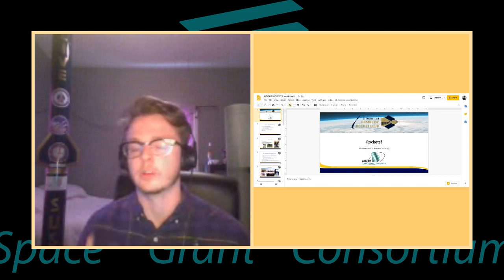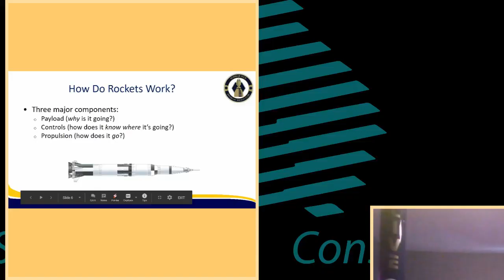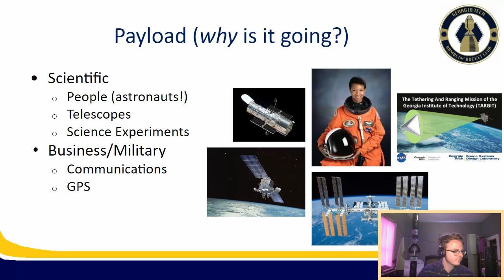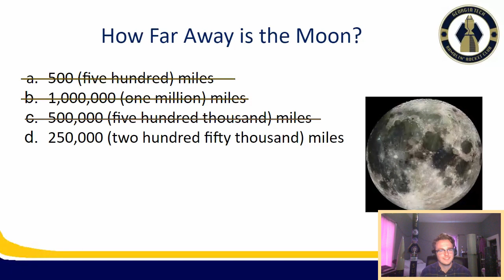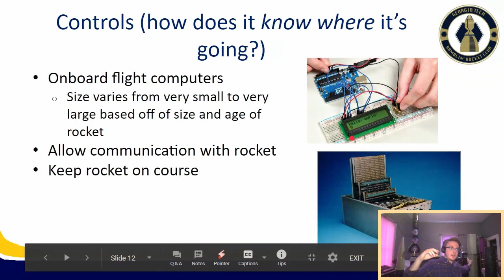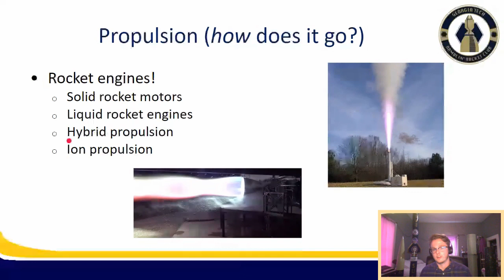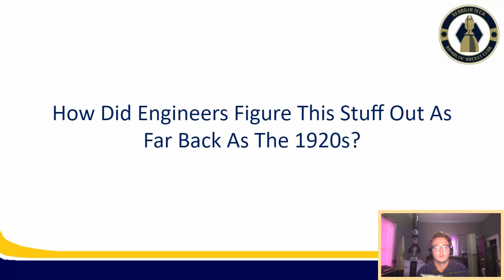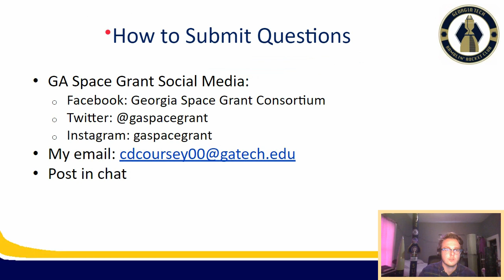Rocket Science: Carson Coursey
Tune in to learn about rocketry and aerospace engineering! Georgia Tech undergrad Carson Coursey talks about rockets he's built in the past, as well as his time at Georgia Tech studying aerospace engineering and how he got there. He'll also answers questions about rockets, big and small, such as: how they work, how fast they go, why they fly, etc..